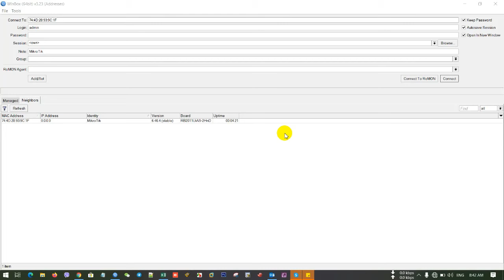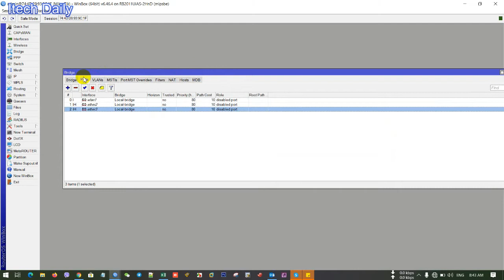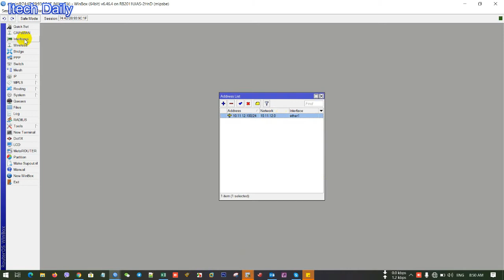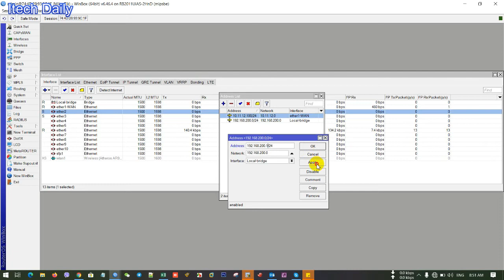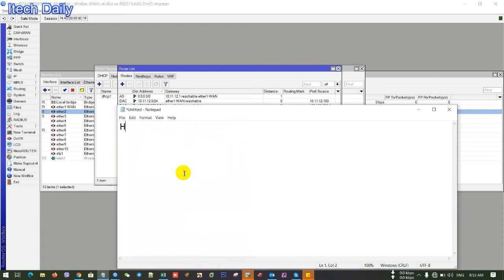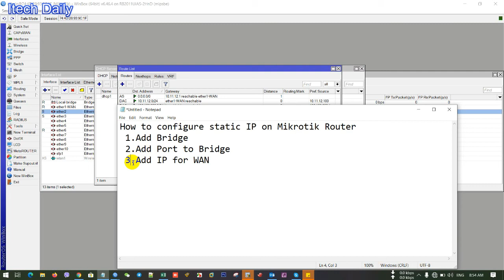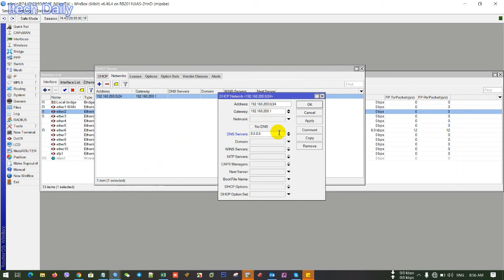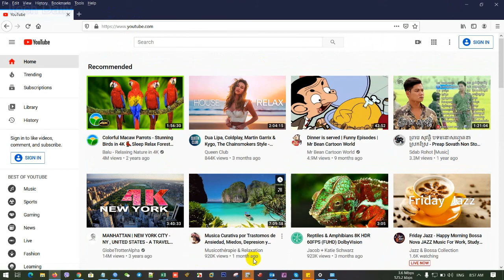How to Configure Static IP on Mikrotik Router 100% Working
Thanks for your watching on videos training
Thanks for your like our videos training
Thanks for your comment on our videos trainig
We will post more & more about videos to observe alot,
We are not perfect but we jsut only share a bit knowledge,
Please kindly keep your comment with polite & respect, thanks

[Mikrotik]
-how to configure Mikrotik Router with Static IP 100% Working
-how to configure Mikrotik Router with PPPoE Account 100% Working
-how to create multiple SSID on Mikrotik Router 100% Working
-how to create Other Users login on Mikrotik Router 100% Working
-how to block game mobile legend on Mikrotik Router 100% Working
-how to block ping via icmp protocol on Mikrotik Router 100% Working
-how to block facebook on Mikrotik Router 100% Working
-how to block telegram on Mikrotik Router 100% Working
-how to block instagram on Mikrotik Router 100% Working
-how to block viber on Mikrotik Router 100% Working
-how to block whatapp on Mikrotik Router 100% Working
-how to block line on Mikrotik Router 100% Working
[Window]
-how to show desktop icon on Window 10
-how to hide cortana button on window 10
-how to disable window update on window 10
-how to check full activated on window 10
-how to set password for users login on window 10
-how to remove or disable firewall protection on window 10
-how to disable window defender firewall on window 10
-how to monitor RAM, CPU, SSD, HDD processing on Window 10
-how to disble application startup on window 10
-how to share folder, drive with permission on window 10
-how to share folder, drive without permission on window 10
-how to hide all application & documents on Desktop Window 10
[Application]
-how to install Fingerprint Attendent Management
-how to configure fingerprint 100% working
-how to install internet download manager 100% working
-how to install adobe photoshop
-how uninstall adobe photoshop
-how install microsoft office 2013
[Window-Server]
-how to install DNS (Domain Name System) on window server 2008 R2
-how to install DHCP(Dynamic Host Configuration Protocol) on window server 2008 R2
-how to install Web Server on window server 2008 R2
-how to set disk quota on window server 2008 R2
-how to allow permission in group policy on window server 2008 R2
-hwo to create map drive for client on window server 2008 R2
-how to create roaming profile on window server 2008 R2
-how to create Home Folder on on window server 2008 R2
-hwo to create script running on window server 2008 R2
[Linux-Server]
-how to install CentOS 7 100% working
-how to login via root user on CentOS 7 100% Working
-how to disable firewall on CentOS 7 100%  working
-how to configure IP Address on CentOS 7 100% Working